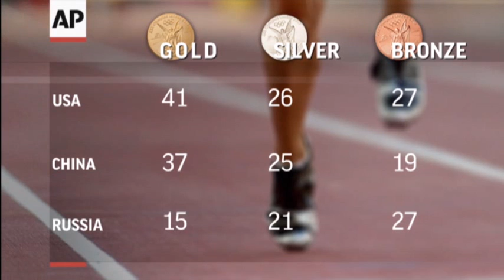Wrestling Gold, Track World Record for U.S.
Jordan Burroughs of the United States won the gold in men's 74-kg freestyle wrestling and the United States women's 4x100m relay team won the gold medal and set a world record at the Olympic Stadium. (Aug. 10)